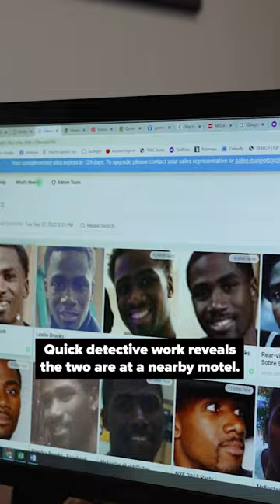New Texas Law Cracks Down on Sex Predators, Shift Blame Away from Victims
MCLENNAN COUNTY, Texas - Human trafficking is a problem that continues to grow around the world. In the United States, 20 percent of trafficking victims pass through Texas. Here, state legislators recently passed a law making it tougher on criminals and helping the victims stay out of jail.

Texas became the first state to make buying sex a felony. It's a crime that can be easy to miss unless you know what you are looking for, with the victim often punished too. But not here in McLennan County where a sheriff's office detective is changing the game.

"We keep the heat turned up on them and the hammer down on them," said Sheriff Parnell McNamara.